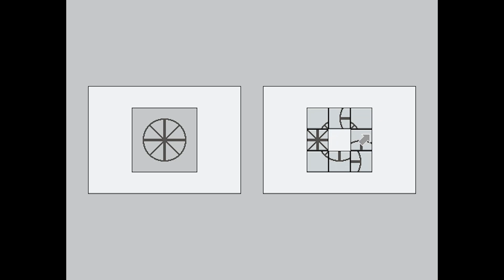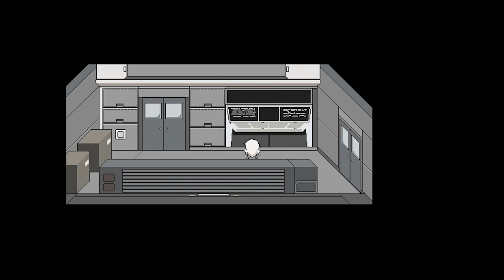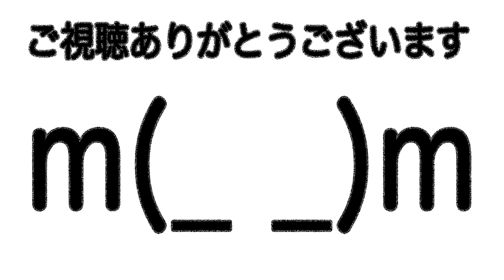#3【美女を脱出させろ！】あの青空をエレノアに 実況プレイ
赤髪の女性は一体だれなのか？